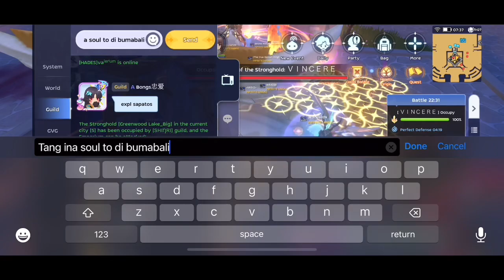Infinite Ghost woe